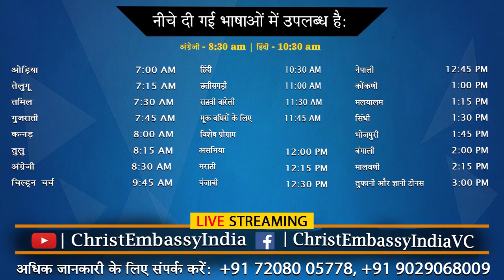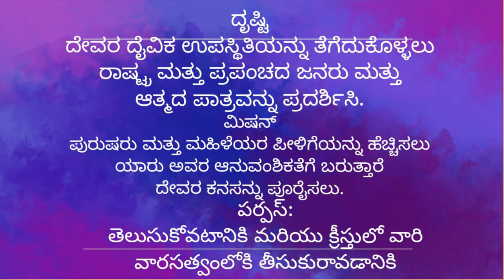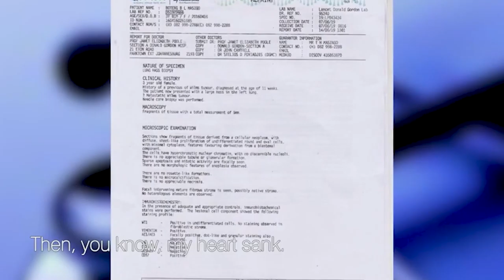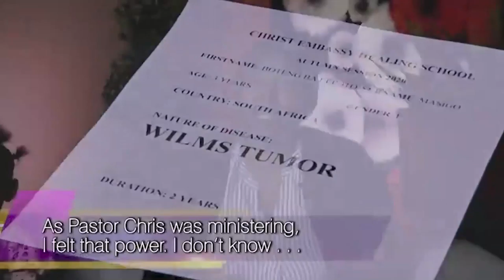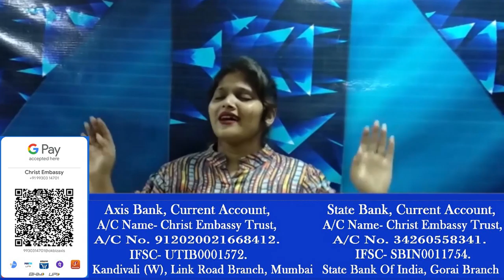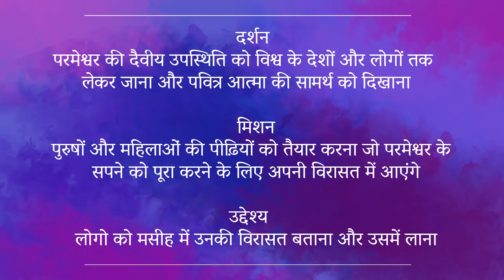ಸದಾ ಬೆಳೆಯುತ್ತಿರುವ ಜೀವನ: ಭಾಗ 2 | 8:00AM | KANNADA Live Church | 1st Aug 2021 | Christ Embassy India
Bank Details:
IFSC- UTIB0001572.

IFSC- SBIN0011754.